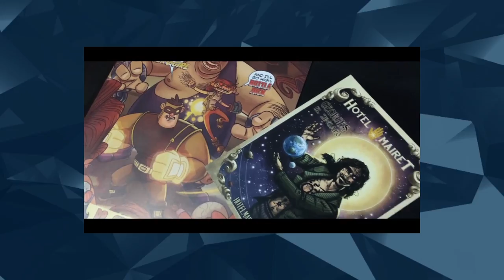El Festival de animación más grande de a México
FESTIVAL es uno de los eventos más importantes en torno a la escena de la animación en México. En Septiembre regresa al hermoso centro histórico de Cuernavaca y convoca durante cinco días a directivos, profesionales, estudiantes y aficionados de todas las áreas de la industria audiovisual.

🎬 SOBRE EL PROYECTO:

El Festival Pixelatl se ha convertido en el principal encuentro de vinculación entre creadores latinoamericanos y las industrias globales de la animación, el cómic y los videojuegos.

Convoca durante cinco días a creadores, ejecutivos, y aficionados de todas las áreas del quehacer audiovisual, para fomentar el intercambio de conocimientos y experiencias, promover los proyectos emergentes, construir una red de colaboración internacional, crear nuevos públicos y fomentar un espíritu de comunidad.